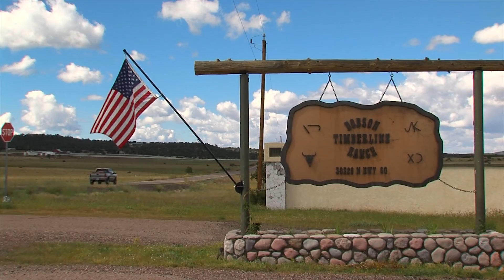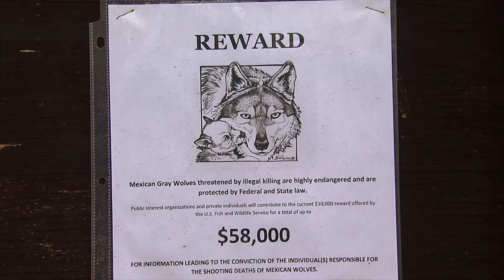Arizona's Endangered Mexican Wolves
See what Arizona Game and Fish and its federal, tribal and private partners are doing to recover the endangered Mexican wolf.

This video was created by the Information Branch of the Arizona Game and Fish Department.  Additional photos and video courtesy of George Andrejko, the Interagency Field Team, and the U.S. Fish and Wildlife Service.